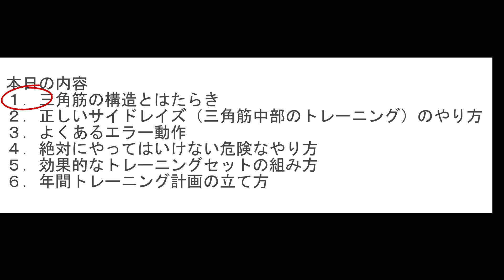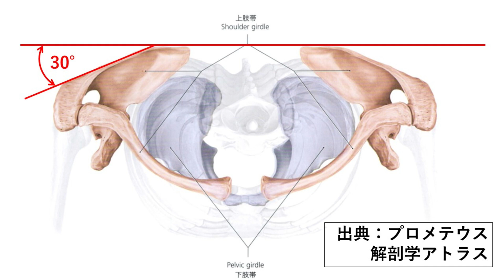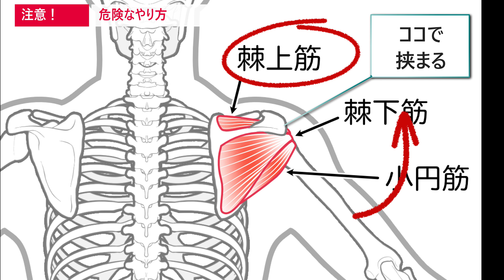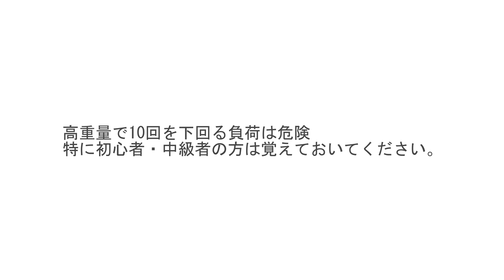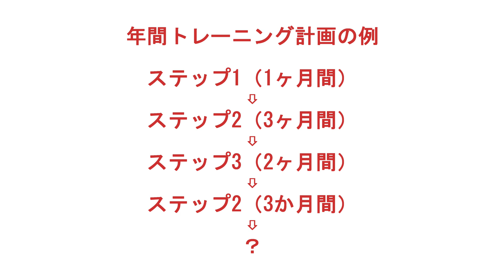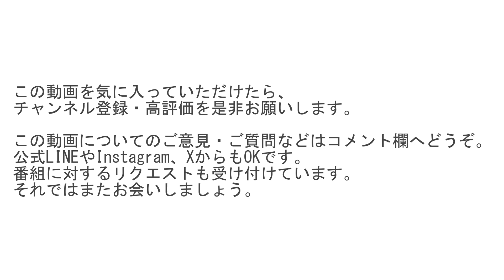【保存版】サイドレイズ完全解説。初心者が最速・最短で三角筋を成長させる方法を、トレーニング科学系大学教員が、フォーム、セット、トレーニング計画までマルっと解説しました。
三角筋のトレーニング種目として代表的な、サイドレイズの基礎について徹底解説してみました。
初心者の方はもちろん、中級者の方も一度立ち止まって確認していただけたら嬉しいです。
何度も見返しながら正しいフォーム、エラー動作と修正のポイント、セットの組み方、年間計画について確認し、筋肉を着実に成長させてください。

けが予防とトレーニング効果を引き出すために、トレーニングに入る前に、ぜひウォームアップを行いましょう。
🔽ウォームアップのやり方については過去の動画をご視聴くださいませ。

トレーニング終了後は、ぜひクールダウンを行いましょう。
柔軟性アップとリラクゼーションに効果的です。

エクササイズ一覧
00:00 オープニング
00:19 三角筋の構造とはたらき
01:10 正しいサイドレイズのやり方
03:15 よくあるエラー動作
04:54 危険なやり方
05:47 効果的なセットの組み方
07:00 年間トレーニング計画
07:36 エンディング